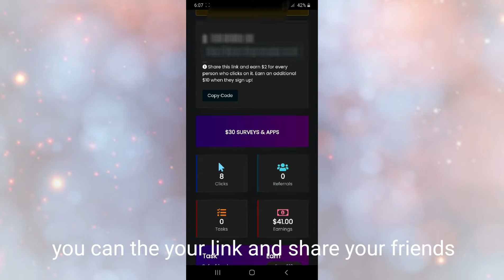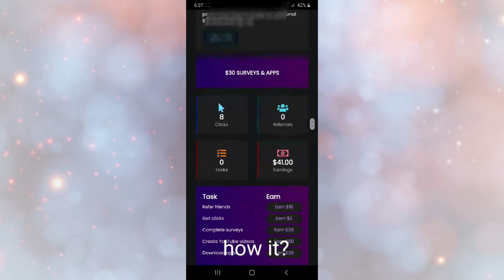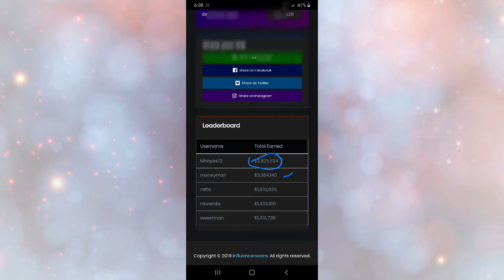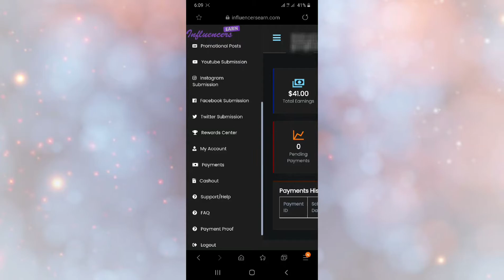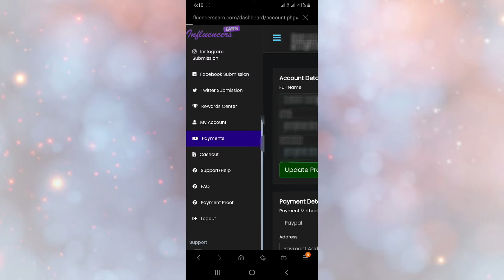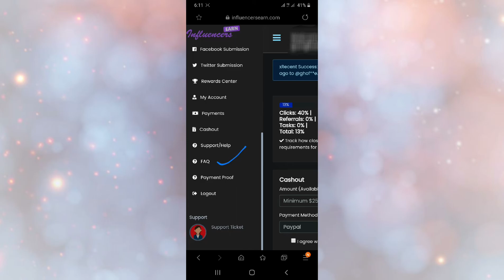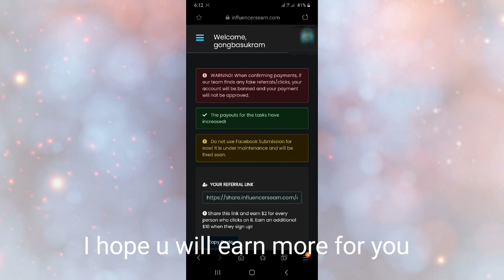Influencersearn | Best Way To Make Money Online | All Gaming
Make money online with Influencersearn. Influencersearn pays you for referring friends and family to their website. You can earn up to $10 per referral. Want to know why it works and where the money comes from?